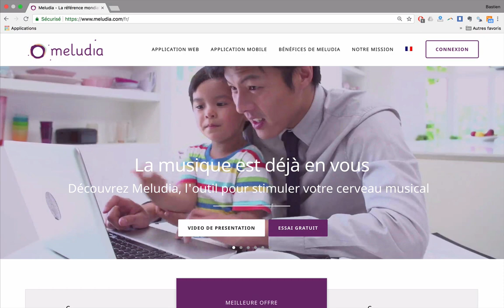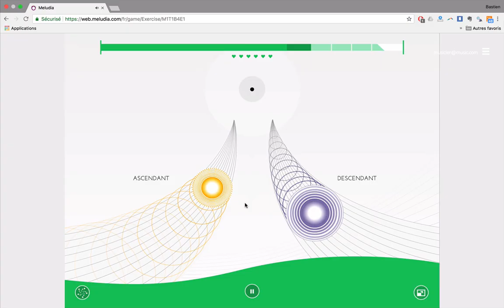NAVIGATION | Web App MELUDIA | Prise en main 1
Cette série de vidéos vous permettra de prendre en main l'application web Meludia en quelques minutes :